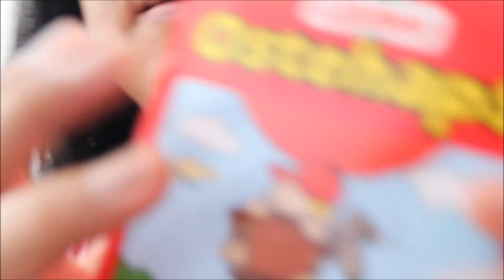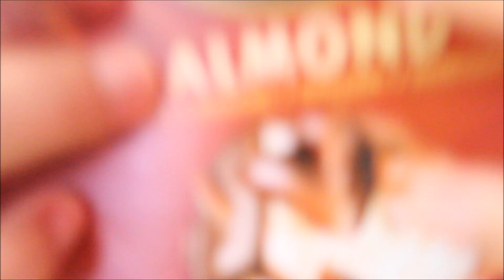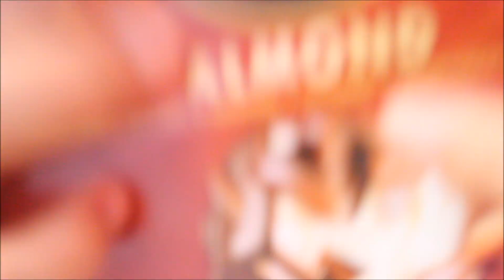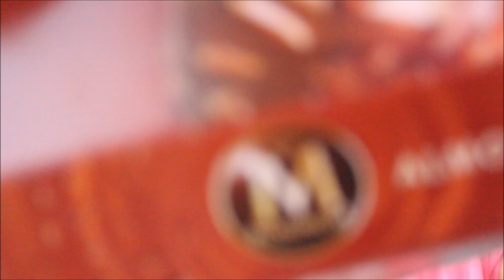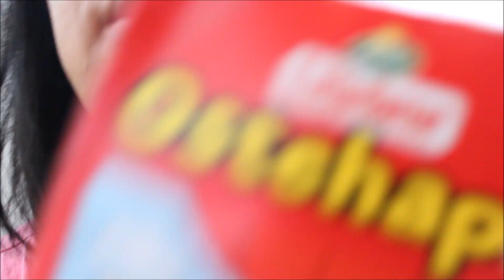ASMR whisper eating seafoods & cheeses stick & yogurt & tapping magnum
Hi! Watch and listen to me while eating my brunch. I hope this video is relaxing, entertaining & making you happy in some way.  Love, Ann